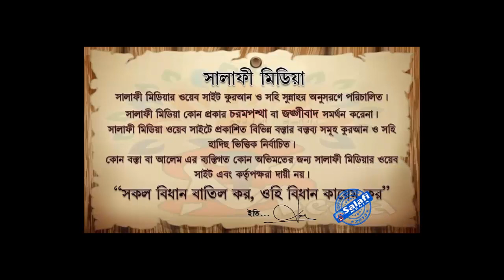মুশরিকদের ধর্মীয় পোশাক তৈরি করে দেওয়া যাবে কিনা ᴴᴰ┇ শায়খ আব্দুল্লাহ শাহেদ আল মাদানী।